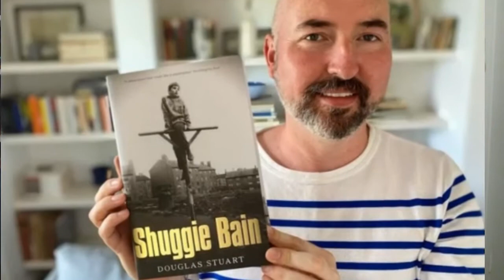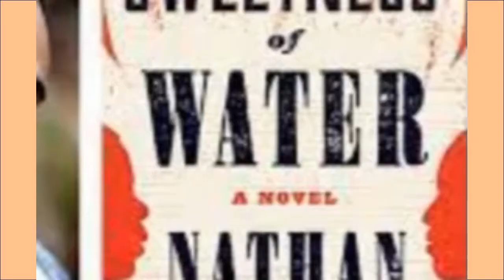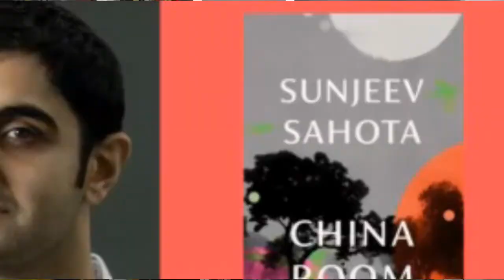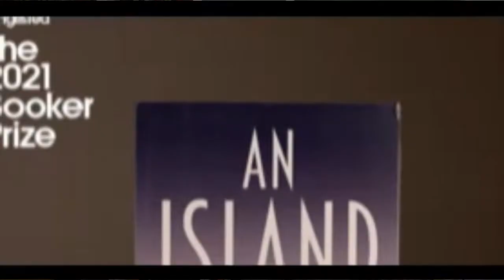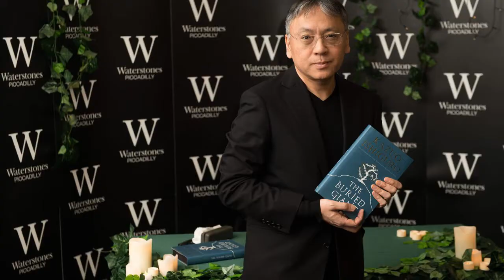Booker Longlist: Stunners & Snoozes - which ones should you bother to read?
Booker Prize 2021 | Shortlist Prediction | Every Book Reviewed
I read every book on the Booker longlist, Review them and Predict a Shortlist and a Winner:

An Island - Karen Jennings
A Town Called Solace - Mary Lawson
No One Is Talking About This- Patricia Lockwood
The Fortune Men - Nadifa Mohamed
Bewilderment - Richard Powers
China Room - Sunjeev Sahota
Great Circle - Maggie Shipstead
Light Perpetual - Francis Spufford
A Passage North - Anuk Arudpragasam
Second Place - Rachel Cusk
The Promise - Damon Galgut
The Sweetness of Water - Nathan Harris

Join Our BookClub (The Read Under The Bed BookClub) on Discord